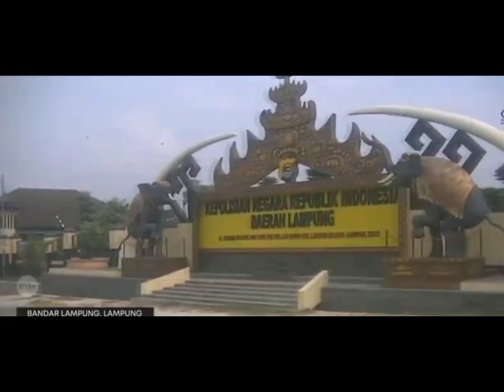Aroganisme Polisi"Todongkan Pistol Ke Warga"Berujung Cekcok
Citra polisi semakin di uji dengan aksi senonoh anggotanua sendiri, survey kepercayaan warga pada polisi pun akan semakin turun drastis